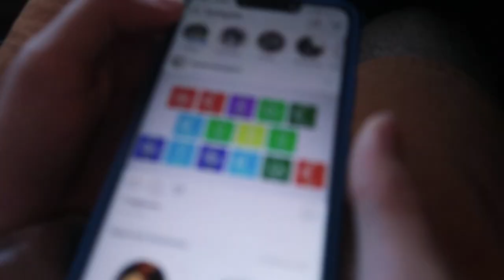BAHÇEDE DANS ŞOV💃🏼🕺🏼(GÖRENLER İNANAMADI) | Kumburgaz'da Bayram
Merhaba herkese. Yeni bir videoyla tekrar sizlerleyiz.  Ben Denizhan Haznedar.

Kurban Bayramı için Haznedar ailesi olarak topluca gittiğimiz Kumburgaz Sahil'de aile büyüklerimizin ellerini öpüp bayramlaştık çok eğlenceli vakit geçirdik.

Ardından kardeşim Atahan Haznedar bahçede swing Lindy Hop Bachata Salsa Cha Cha danslarıyla görenleri hayretler içinde bıraktı.
Komşumuzla birlikte çeşitli şarkılarda salsa, bachata, cha cha ve lindy hop danslarıyla görsel şölen yaptılar. Biz de izleyip gururlandık. Tekrar görüşene dek hoşçakalın!

20'lik Diş Çektirmek. (Doktor Tavsiyeleri İçerir)